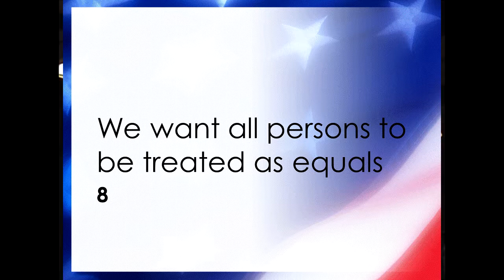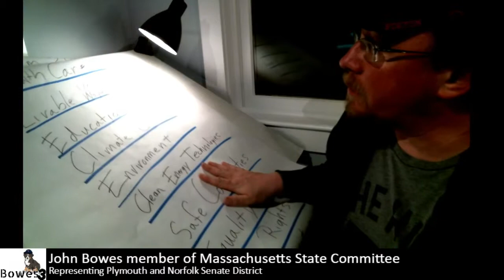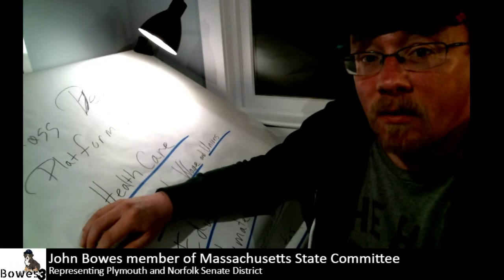Plank 8 of Democratic Party is Equality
Massachusetts Democratic Party Platform is about Clean Energy Technology.   has full list of planks.